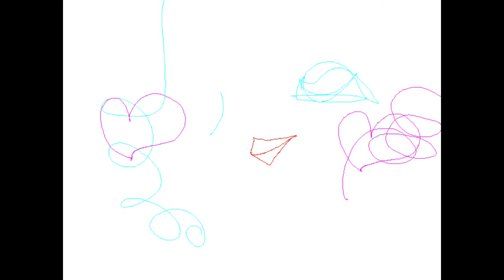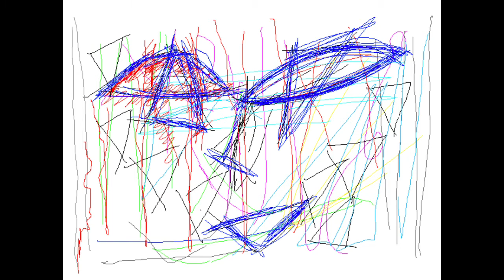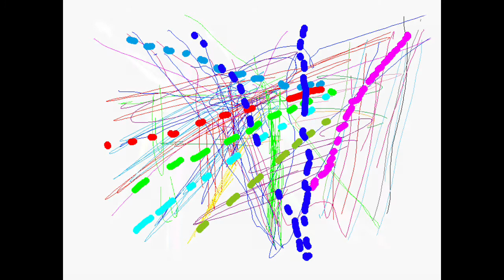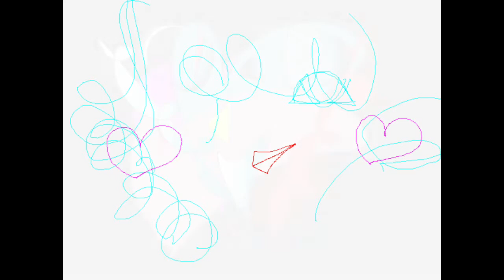HOLOGRAPHIC ECRITURE/Graphic Design and Music and Movie By Yoshikazu Oshiro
HOLOGRAPHIC ECRITURE VIRTUAL FRACTAL